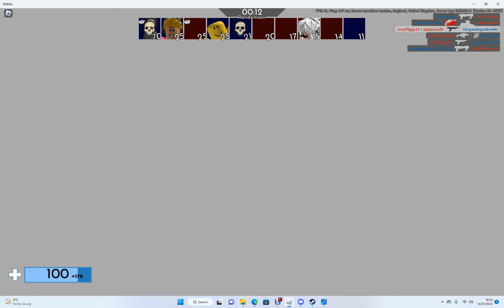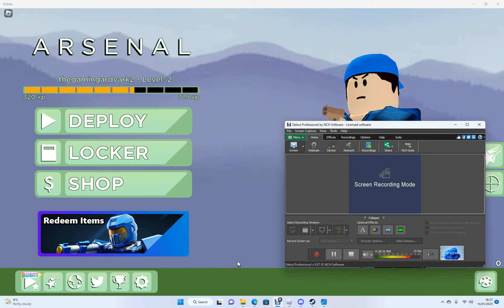Playing Arsenal W/Toast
most popular roblox Shooter game with Toast